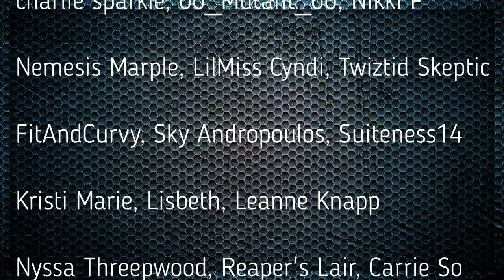Von goes after ShannyForChrist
Amazon Wishlist

Important Links!